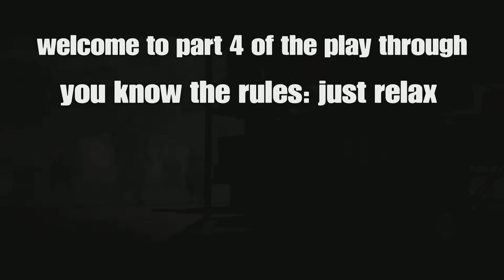Destiny 2 Legendary Campaign Part 4 - Why Isn’t There Any Social Distancing?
Part 4 of the play through contains a whole bunch of great relaxed moments. These videos are meant to just be more tamed than normal weekday videos.